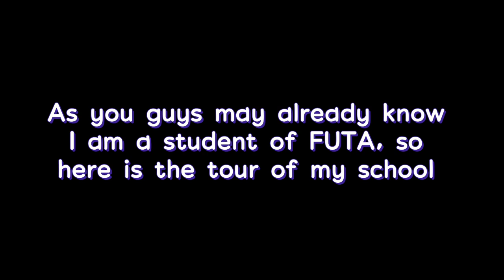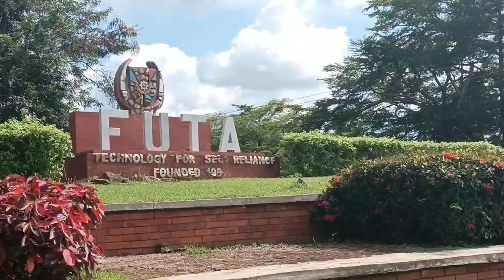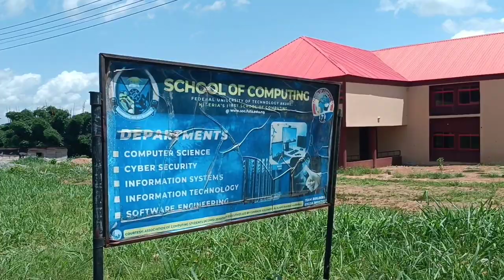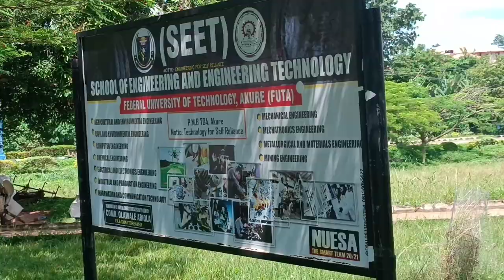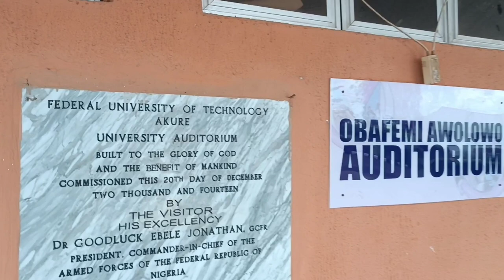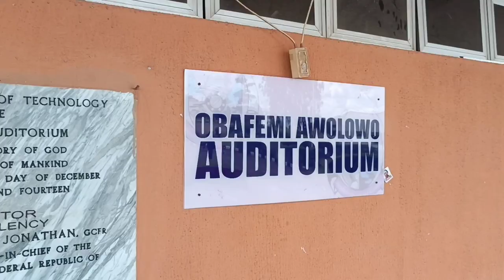A Tour of my School - FUTA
Here's is how the Federal University of Technology, Akure (FUTA) looks inside. My school is beautiful 😌